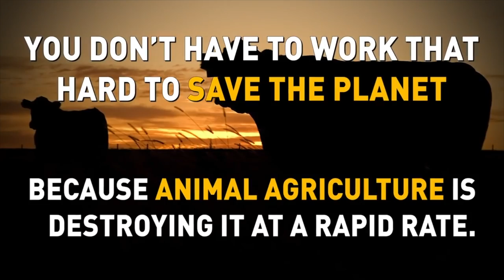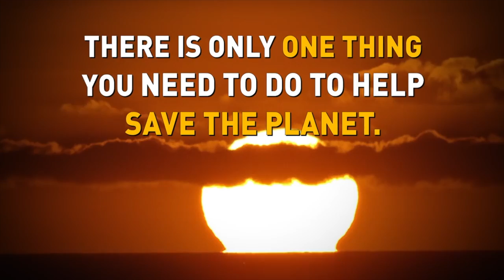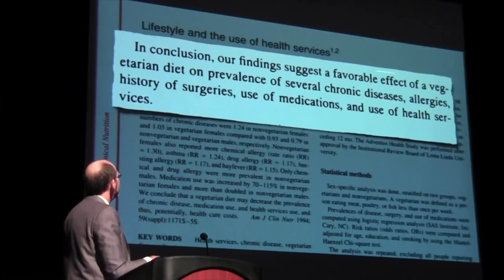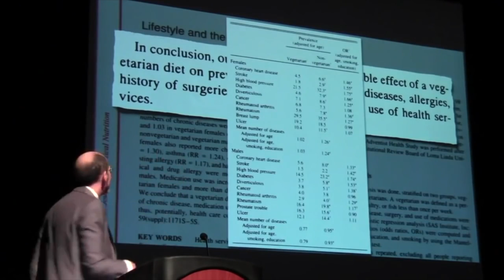why im vegan ♡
Hey guys! I’m Murielle, I’m 16 years old and I live in the Philippines.
I’ve been getting a lot of questions asking why I’m vegan & why I think I can make a difference. I just want to tell you right now that anyone in this world can make a difference. A small act can actually go a very long way. I’ve been a vegan for over a year now and here are my insights